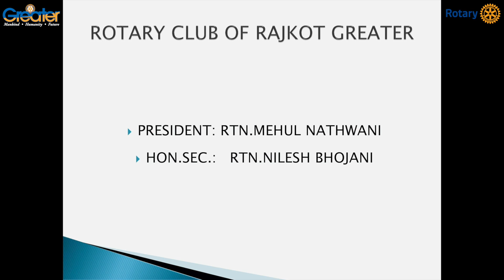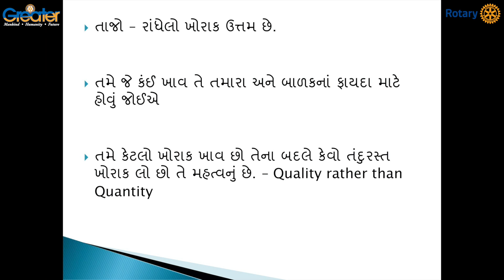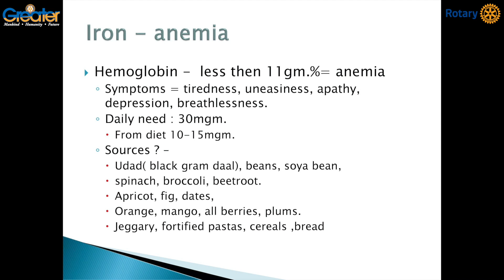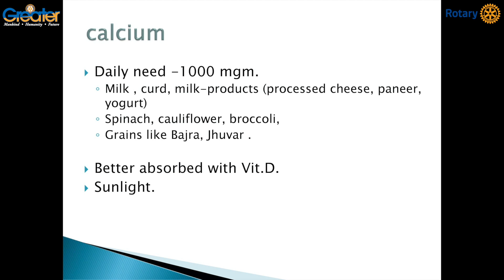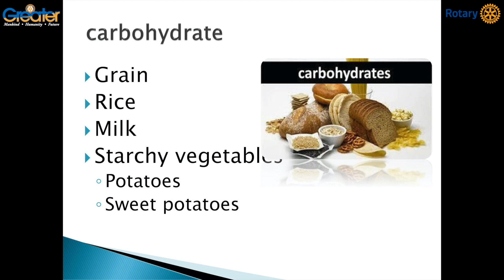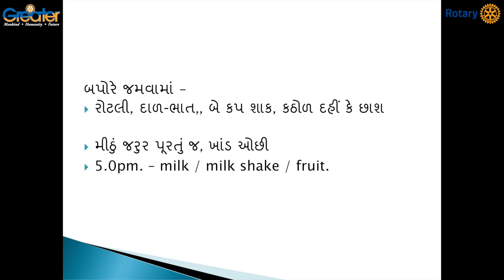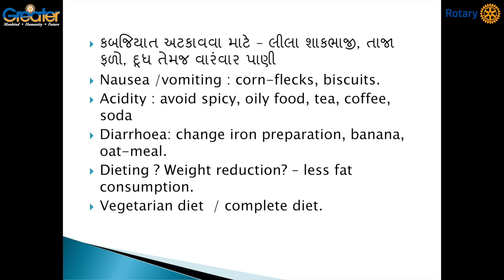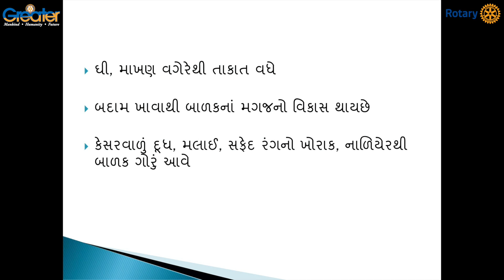Dr Manisha Moteria ( DIET DURING PREGNANCY )